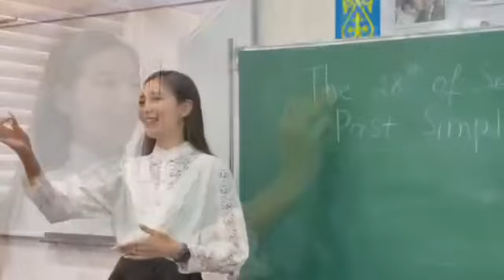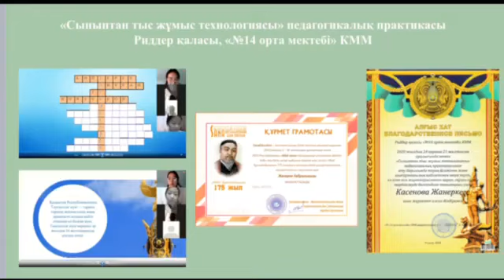Касенова Жанерке ВКГК имени Абая